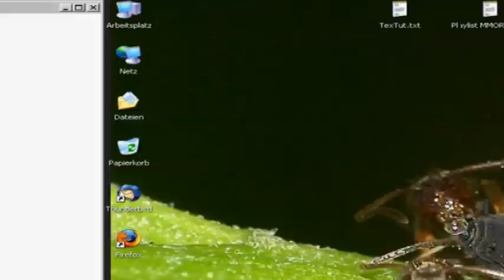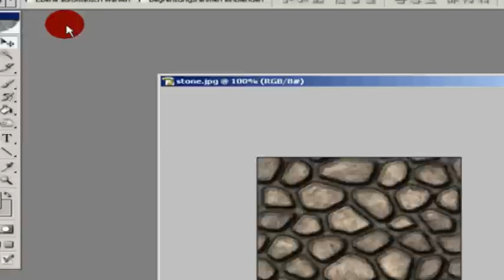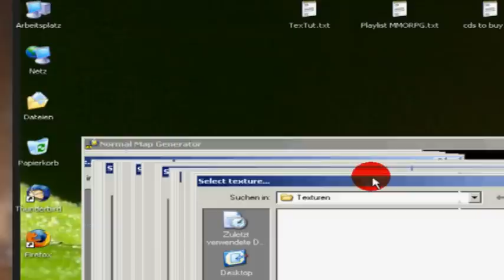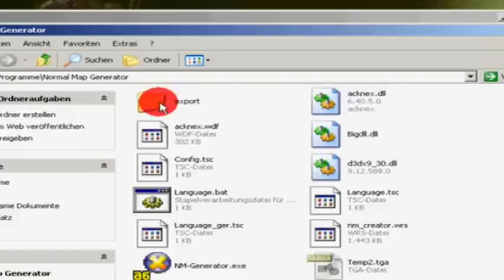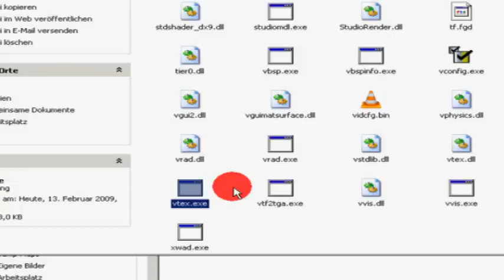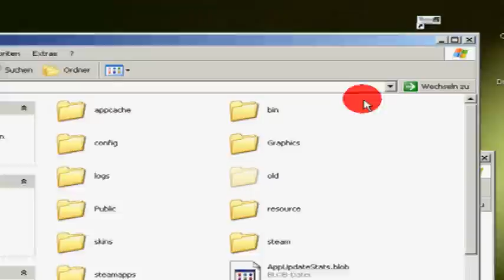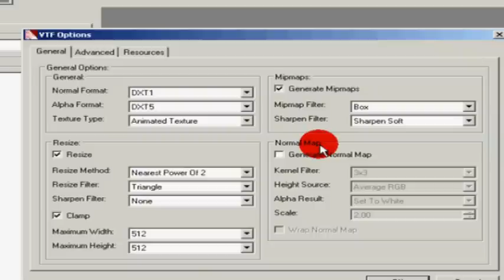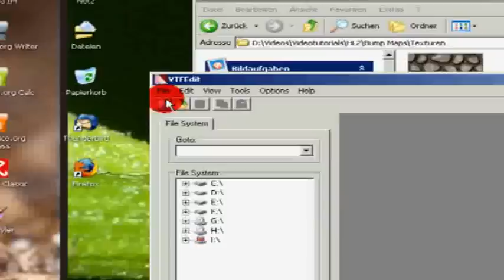Erstellen einer Bumpmap Texture Part 1 / 2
In diesem Tutorial zeige ich Euch wie man ganz einfach,
für Half Life 2, eine Bumpmap Textur erstellt. Für dieses
Tutorial benötigt ihr keinerlei Vorkenntnisse, nur den
reinen Menschenverstand ;-)

Bei Fragen, Verbesserungsvorschlägen und konstruktiver
Kritik einfach ne Mail schicken ... bin für jedes
Feedback zu haben ...